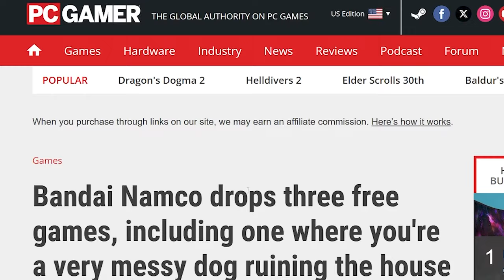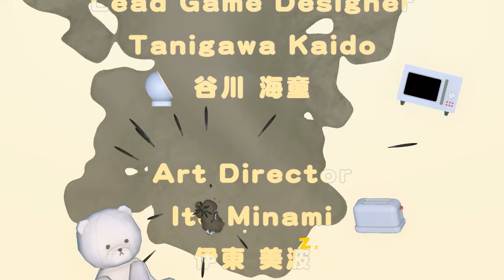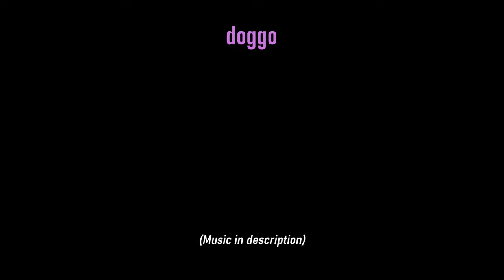My sins are forgiven because I am a very cute dog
In Doronko Wanko you're a little tiny adorable pomeranian who will be forgiven for all their sins because you are, again, a tiny adorable pomeranian

# 𝔾𝔸𝕄𝔼: Doronko Wanko